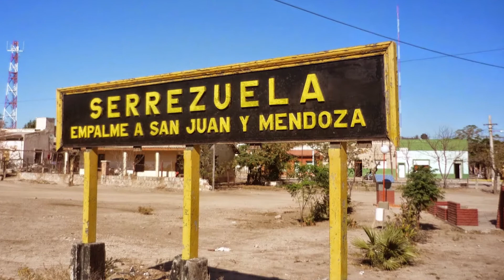DISFRUTANDO LO NUESTRO 3ER PROGRAMA 3ER BLOQUE RALLY CRUZ DEL EJE 2021